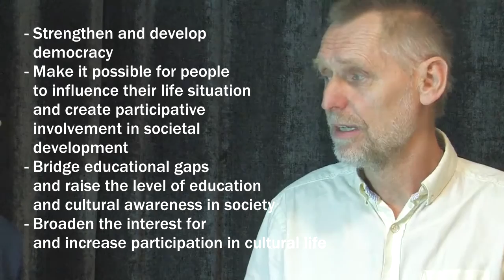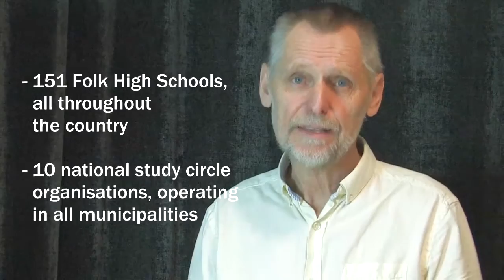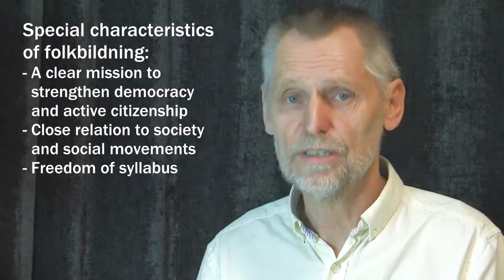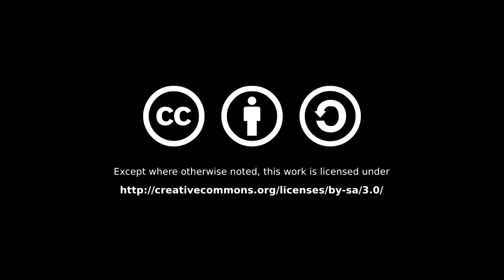Folkbildning: a publicly financed civil society structure in adult educaction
The video is produced in the framework of AE-PRO project as a part of the ‘European e-training for Adult Educators’ (April-December 2015). The training is for free and takes place on a learning platform or on the platform.

Filmed by Lars-Göran Karlsson (Folkhögskolornas serviceorganisation, Sweden) and edited by August Nilsson (Glokala Folk High School, Malmö, Sweden).